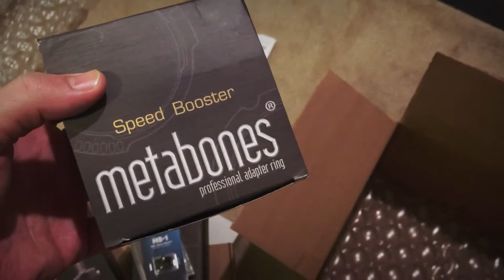Testing the metabones with BMPCC